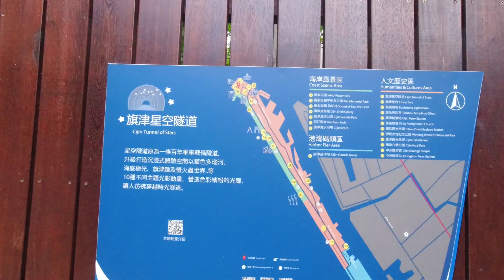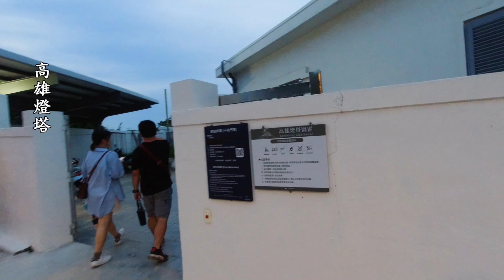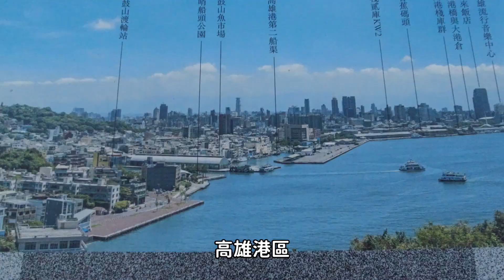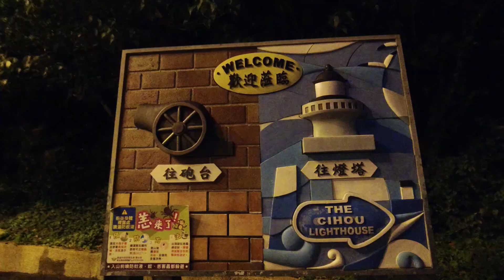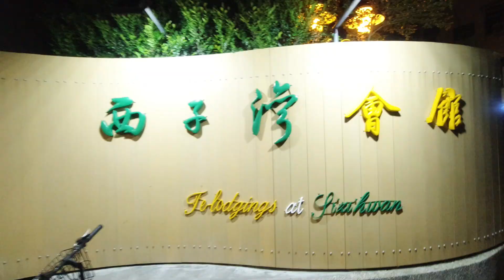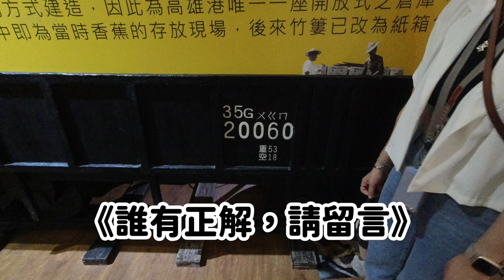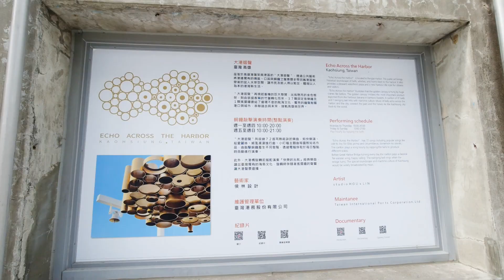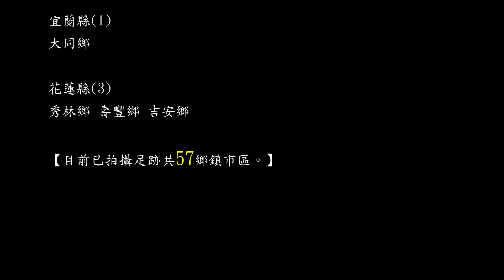全家帶著看護伊娜去旅行！豐富多采的行程，一次看完 旗津海岸公園 旗後砲台 高雄燈塔 駁二蓬萊倉庫群 棧貳庫# 香蕉碼頭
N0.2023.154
備註：
Remark:
(1) 路程：全程三天二夜。
2023年6月16日，
之前老媽的看護~~伊娜，
為了照顧行動不便的老媽，
負責又認真的完成每一項工作，
而且持續了四年。
雖然老媽已離開兩年多，
這次我們全家為了感謝她，
就帶著她到高雄旅行。
而且由表哥導遊，表嫂與表姪地陪，
造訪豐富而又美麗的景點，
盡興地度過一趟三天二夜的美麗旅程。
June 16, 2023
My mother’s caregiver before~~ Muinah,
In order to take care of my mother who has limited mobility,
Complete every job responsibly and conscientiously,
And it lasted four years.
This time, our whole family, in order to thank her,
Take her on a trip to Kaohsiung.
Moreover, we were guided by my cousin and accompanied by my cousin’s sister-in-law and cousin.
Visit rich and beautiful attractions,
Spend a beautiful journey of three days and two nights to your heart's content.
二、 本集內容：
Contents of this episode:
 秘境》旗津海岸公園 旗津踩風大道 旗後砲台 高雄燈塔 哈瑪星 駁二蓬萊倉庫群 棧貳庫# 香蕉碼頭
 Mystery"
Zhongshan Store
Cijin Coastal Park
Cijin Treading Wind Avenue
Qihou fort
kaohsiung lighthouse
Hama star
Pier-2 Penglai Warehouse Group
Zhan Erku
Banana Pier
Dagang Warehouse
Dagang Echo Public Art
Weiwuying National Art and Culture Center
Kaohsiung Martyrs' Shrine
Taixi Township
Gushan District
Cijin District
Qianzhen District
Okayama District
kaohsiung city

 找路》《雲林縣台西鄉、高雄市鼓山區、旗津區、鹽埕區、前鎮區、鳳山區、小港區、岡山區》
(1) 第一日：中華電信西子灣會館(住宿)→鼓山渡輪站→渡船→旗津渡輪站→旗津街道→(四輪電動腳踏車) 旗津海水浴場→旗津踩風大道→旗津海水浴場(沙雕)→星空隧道→旗後砲台→高雄燈塔→旗津海產店→旗津渡輪站→渡船→鼓山渡輪站→大碗公冰→中華電信西子灣會館
(2) 第二日：中華電信西子灣會館→哈瑪星捷運站→駁二蓬萊倉庫群→棧貳庫→香蕉碼頭→駁二蓬萊站→輕軌捷運→夢時代捷運站→夢時代百貨→夢時代捷運站→輕軌捷運→駁二大義站→大港橋→大港倉→大港迴聲公共藝術→駁二大義站→輕軌捷運→哈瑪星捷運站→(開車)中華電信西子灣會館→85度C鳳山中山店(表哥經營；喝咖啡)→衛武營國家藝術文化中心附近街道→老新台菜十全店→忠烈祠賞夜景→中華電信西子灣會館。
(3) 第三日：中華電信西子灣會館→棧貳庫文化遊艇登船處→高雄港→紅毛港文化園區→高字塔旋轉餐廳 (文化遊艇套餐)→文化遊艇→高雄港回程→棧貳庫→(開車) 中華電信西子灣會館→岡山之眼→結束旅程。
(4) 全程：費時兩天半(兩夜)。
 Finding a Way"Taixi Township, Yunlin County, Gushan District, Cijin District, Yancheng District, Qianzhen District, Gangshan District, Kaohsiung City"
(1) Day 1: Chunghwa Telecom Xiziwan Clubhouse (accommodation)→Gushan Ferry Station→Ferryboat→Cijin Ferry Station→Cijin Street→(four-wheeled electric bicycle) Cijin Beach→Cijin Treading Avenue→Cijin Beach (Sand Sculpture)→Qihou Fort→Kaohsiung Lighthouse→Cijin Seafood Shop→Cijin Ferry Station→Ferry Boat→Gushan Ferry Station→Chunghwa Telecom Xiziwan Hall.
(2) Day 2: Chunghwa Telecom Xiziwan Hall→Hamasing MRT Station→Pier 2 Penglai Warehouses→Zhan Er Warehouse→Banana Pier→Pier 2 Penglai Station→Light Rail MRT→Dream Times MRT Station→Dream Times Department Store→Dream Times MRT Station→Light Rail MRT→Pieer Dayi Station→Dagang Bridge→Dagang Warehouse→Dagang Echo Public Art→Dagangqiao Station→Light Rail MRT→Hamaxing MRT Station→(Drive) Chunghwa Telecom Xiziwan Guild Hall → 85 Degrees C Fengshan Zhongshan Store (operated by my cousin; drink coffee) → Weiwuying National Art and Culture Center → Old Xintai Cuisine Shiquan Store → Night View at Martyr's Shrine → Chunghwa Telecom Xiziwan Hall.
(3) Day 3: Chunghwa Telecom Xiziwan Club→Zhanerku Cultural Yacht Boarding Area→Kaohsiung Port→Hongmao Harbor Cultural Park→Gaozita Revolving Restaurant (Cultural Yacht Package)→Cultural Yacht→Kaohsiung Port Return→Zhan Erku → (drive) Chunghwa Telecom Xiziwan Hall →Gushan Eye → end of the journey.
(4) The whole journey: takes two and a half days (two nights).

 探索》古道、廟宇、老街、市區、鄉間小路
 Exploration"ancient roads, temples, old streets, urban areas, country roads
 本集交通工具》汽車、步行
 This episode of Transportation "car"  "walk"

一、 相關介紹網址：
歡迎連結網址：
Welcome link URL:

在地嚮導~YUHRU WU
Local guide~YUHRU WU